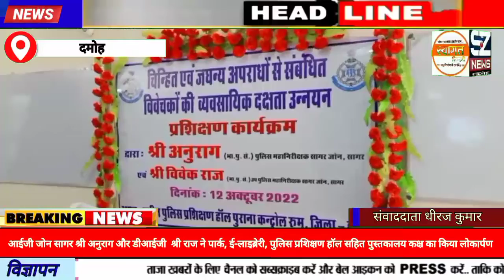आईजी जोन सागर अनुराग,डीआईजी राज ने पार्क, ई-लाइब्रेरी,पुलिस प्रशिक्षण हॉल पुस्तकालय का किया लोकार्पण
दमोह से धीरज कुमार

            आईजी जोन सागर श्री अनुराग और डीआईजी  श्री विवेक सिंह राज ने आज संयुक्त रूप से दमोह पहुंचकर पुलिस अधीक्षक कार्यालय परिसर में बने पार्क का पूजन अर्चन और रिबन काटकर कर लोकार्पण किया। इस अवसर पर आईजी जोन सागर अनुराग और डीआईजी  विवेक सिंह राज का पुलिस अधीक्षक डीआर तेनीवार ने सहित पुलिस अधिकारियों ने पुष्प-गुच्छ भेंट स्वागत किया। इस मौके पर अतिथियों द्वारा पौधारोपण कर पार्क का जायजा लिया और अच्छे पौधे लगाने निर्देश दिये।

            आईजी जोन सागर श्री अनुराग और डीआईजी श्री विवेक सिंह राज दमोह जेल के समीप पुलिस कंट्रोल रूम पहुंचे। वहां डीएसबी शाखा, पासपोर्ट शाखा, एजेके डीएसपी, महिला सेल डीएसपी कार्यालयों का जायजा लेकर ई-लाइब्रेरी, पुलिस प्रशिक्षण हॉल और पुस्तकालय कक्ष (पुलिस परिवार के लिए) का पूजन अर्चन एवं रिबन काटकर लोकापर्ण किया। उन्होंने किए गए अच्छे कार्यों की सराहना की। चिंहित एवं जघन्य अपराधों संबंधित विवेचना की व्यवसायिक उन्नयन प्रशिक्षण कार्यक्रम का शुभारंभ किया। इस अवसर पर पुलिस अधीक्षक कार्यालय पार्क, फर्नीचर, ई-लाइब्रेरी, प्रशिक्षण हॉल पुस्तकालय कक्ष के अलावा और भी काम करने वालों का धन्यवाद ज्ञापित किया गया